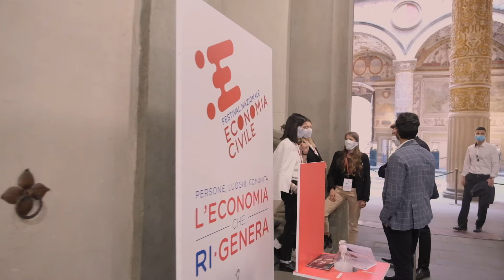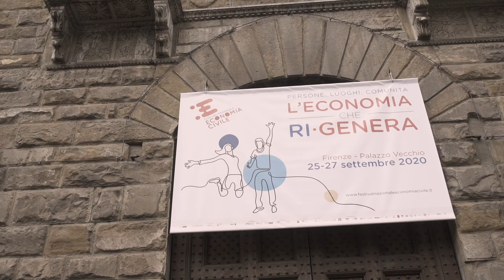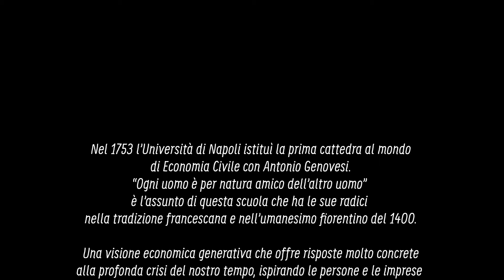Che cosa è l'economia civile? Un nuovo paradigma di sviluppo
Che cosa è l'economia civile? L'economia che rigenera.
Il video - realizzato in occasione della seconda edizione del Festival Nazionale dell'Economia Civile - lancia l'edizione del Festival, svoltosi a Firenze dal 24 al 26 settembre 2021. Titolo dell'edizione "Alla ricerca di senso. Persone, lavoro, relazioni".

Nel 1753 l'Università di Napoli istituì la prima cattedra al mondo di Economia Civile con Antonio Genovesi. "Ogni uomo è per natura amico dell'altro uomo" è l'assunto di questa scuola che ha le sue radici nella tradizione francescana e nell'umanesimo fiorentino del 1400.
Una visione economica generativa che offre risposte molto concrete alla profonda crisi del nostro tempo, ispirando le persone e le imprese a nuovi stili di vita e al bene comune.

Il Festival Nazionale dell’Economia Civile nasce da un’idea di Federcasse che lo promuove insieme a Confcooperative, organizzato e progettato con NeXt (Nuova Economia Per Tutti) e SEC (Scuola di Economia Civile), con il contributo di Fondosviluppo ed è un evento di particolare interesse su temi che pongono al centro l’uomo, il suo valore come individuo, il bene comune.

👥 TEAM:
Regia: Kristian Gianfreda
Ideazione e produzione: Kaleidon Comunicazione

📹 IN QUESTO VIDEO:
l'economista Stefano Zamagni, Elena Granata, prof.ssa di Urbanistica al Politecnico di Milano e Vicepresidente della Scuola di Economia Civile, l'economista Luigino Bruni, Suor Alessandra Smerilli, economista e religiosa e l'economista Leonardo Becchetti.